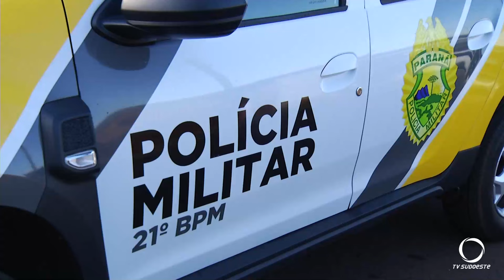Acidente de trânsito deixa uma pessoa ferida em Francisco Beltrão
Segurança: A colisão envolvendo dois veículos foi registrado no Bairro Aeroporto, no município de Francisco Beltrão.